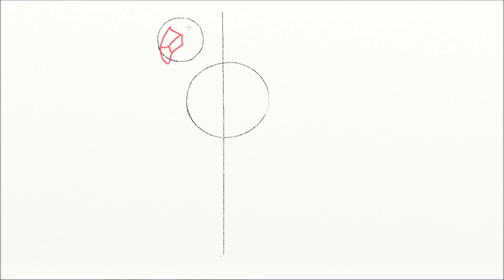How to Draw a Flamingo. Flamingo Bird Drawing Step by Step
Using this video tutorial for kids you can to draw a pink flamingo easy. At the end of drawing flamingo you can to color the flamingo bird. There is also lesson on how to draw realistic flamingo on my

Before you begin to draw a flamingo make a simple markup. It will help you accurately repeat the contours of the flamingo bird.
Make the initial sketch of a flamingo with a simple pencil, since drawing a flamingo is not easy. If you have no drawing experience, use tutorials with drawing step by step.
Periodically you need to delete inaccurate lines with an eraser.
At the end of flamingo drawing, be sure to color the drawing. You can add the surrounding landscape around flamingos. This will enliven the flamingo pattern and make it more attractive and beautiful.